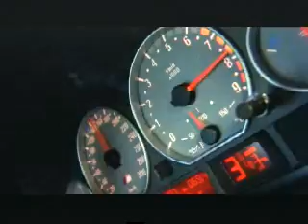BMW M Power - Press Video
BMW Press Video about the M series.